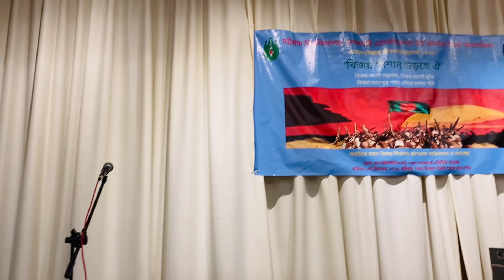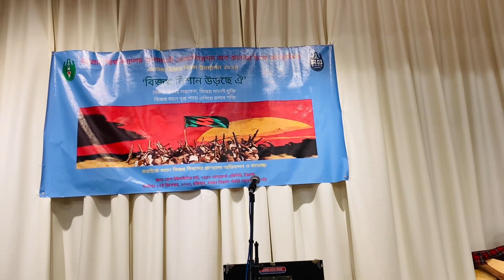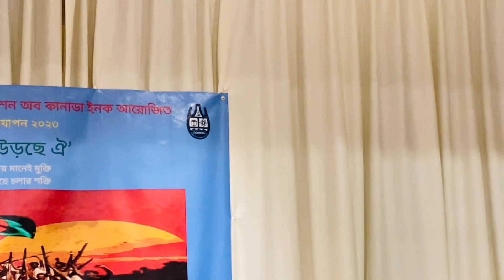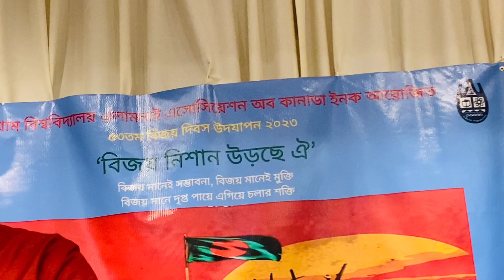একুশ বছর পর মঞ্চে উঠে গান করলাম II Bijoy dibosh II Victory day II CUAAC II Roushan Vlog Canada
This video contains victory day celebration